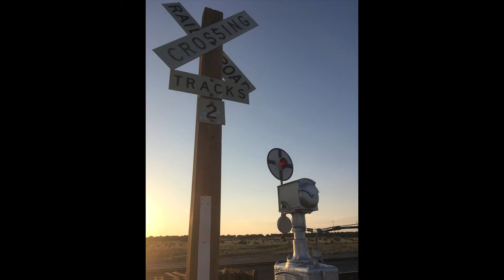Delhi CO Wig Wag August 2018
Amtrak's eastbound Southwest Chief zooms by the last remaining wig wag in Colorado on August 28, 2018. I spent a harrowing 45-mile drive racing the train after getting off in Trinidad to get a video of it passing this historic signal. My disregard for the speed limit on that two-lane highway paid off: I reached the crossing with five minutes to spare.

Delhi, Colorado is a lonely place, consisting of little more than this railroad crossing and an abandoned store. This line only sees occasional traffic in addition to the SWC, so if Amtrak succeeds in torpedoing this route, it will be much more difficult to catch this wig wag in action.

UPDATE 3/10/21:
When I filmed this in August 2018, it was looking as if the wig wag would outlast the SWC. Well, the opposite happened—the wig wag was retired on 3/9/21. Here is an image of the retirement in process